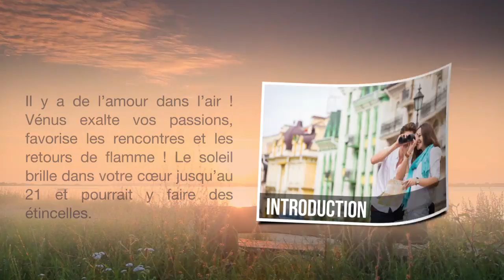Horoscope du Lion de Décembre 2017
Il y a de l'amour dans l'air ! Vénus exalte vos passions, favorise les rencontres et les retours de flamme ! Le soleil brille dans votre cœur … Pour lire la totalité de votre horoscope, c'est par